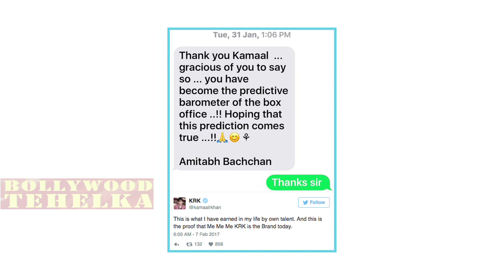आप जानते हैं केआरके ने बॉलीवुड के शहंशाह के निजी मैसेज किए लीक, बिग बी को खुद देनी पड़ी सफाई !!